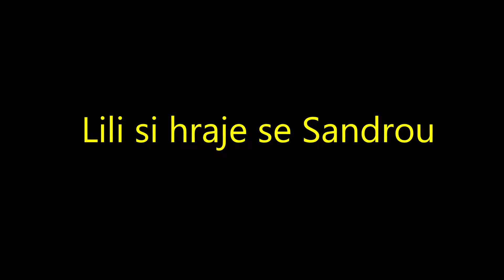11 Lili se Sandrou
Lili si hraje se Sandrou